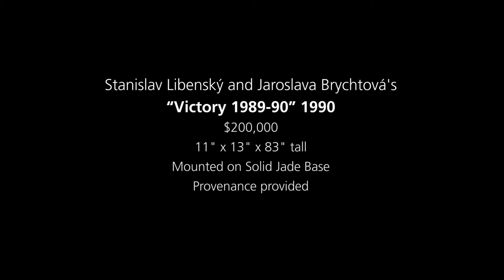Victory 1980-90 Restoration Project (vignette)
Titled "1989-90 Victory", this piece celebrates the Czech republic's Velvet Revolution in 1989, when the communist government stepped down from power. It was restored by Bokrosh Studio after incurring damage.

The glass monument was created by Stanislav Libenský and Jaroslava Brychtová. Brychtová was very pleased with Bokrosh's work.

Michael Bokrosh is a master of the highly-skilled art of glass art restoration, having restored damaged pieces from famous artists the world over.